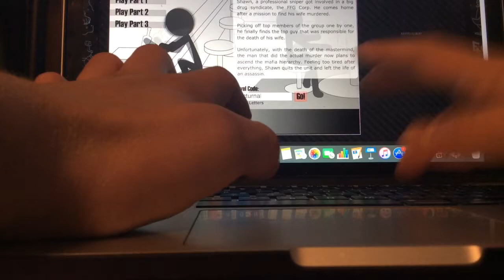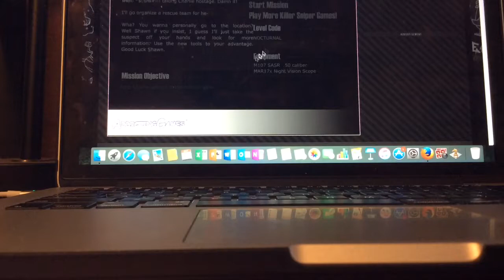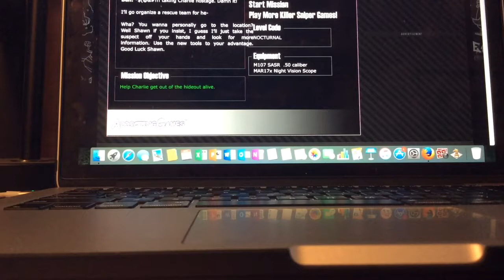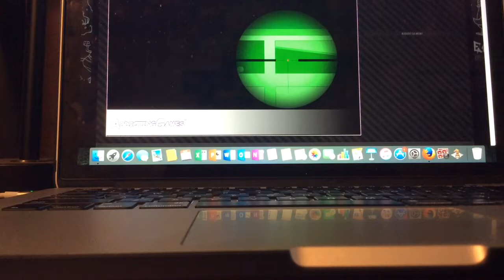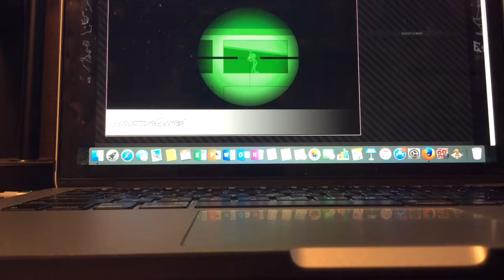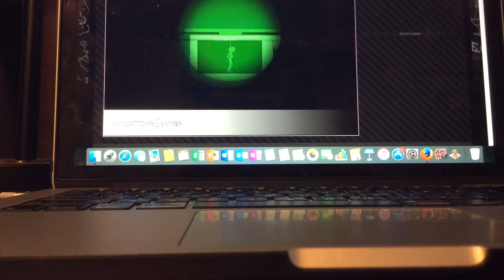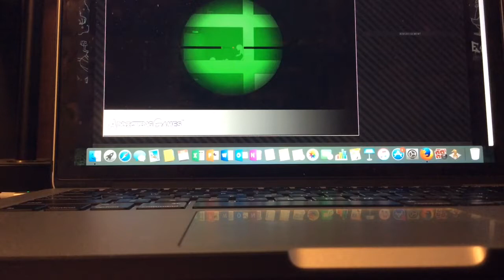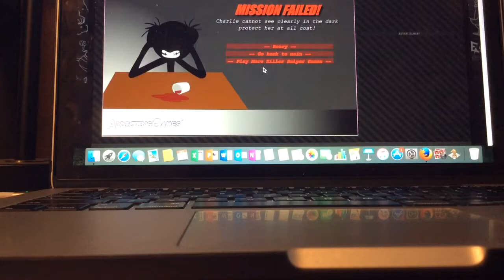Sniper Assassin 4 Part 5 When Bad Guys Attack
The bad guys must be killed